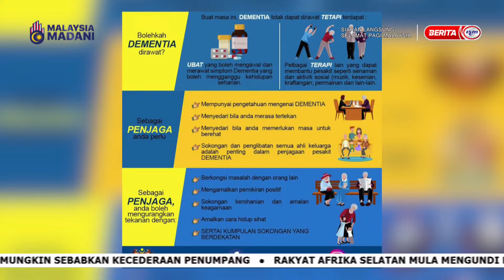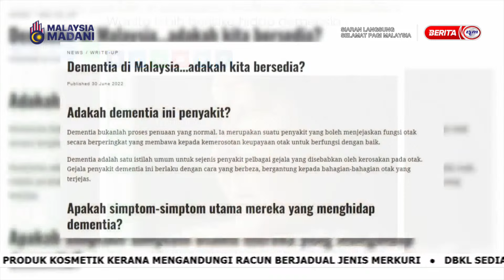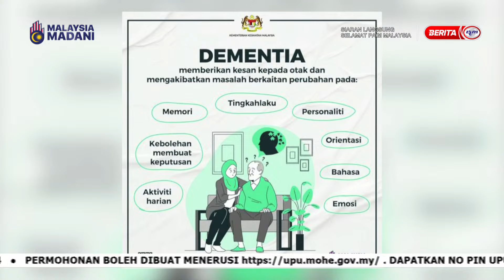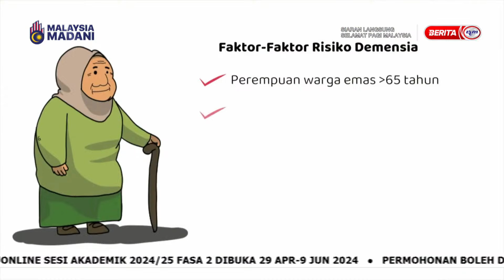30 MEI 2024 SPM - APA ITU DEMENSIA?